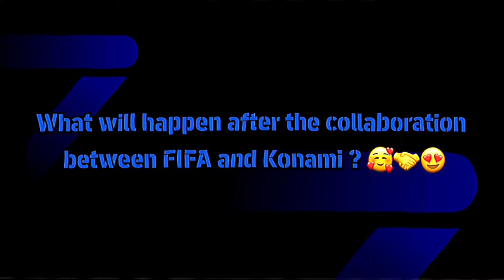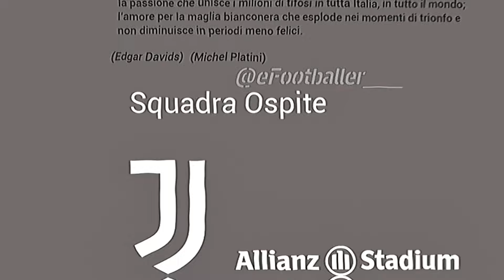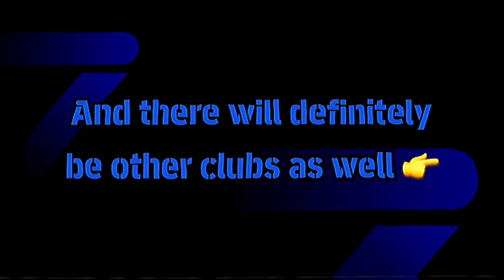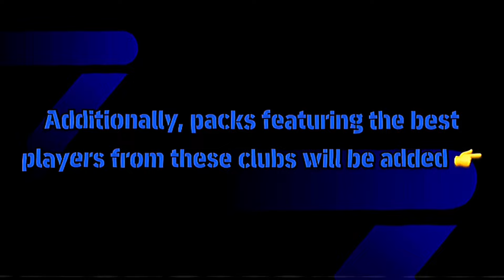FIFA 🤝 KONAMI 😳🔥 What Will happen after the collaboration between Konami and FIFA ? New Club License